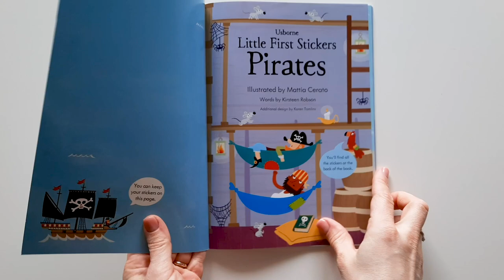Little first stickers Pirates - Usborne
Embark on an exciting pirate adventure, facing stormy seas and pirate battles whilst searching for buried treasure. With over 250 reusable stickers of pirates, flags, treasure and sea creatures to add to each swashbuckling scene, plus a fold-out back cover to store stickers when not in use.